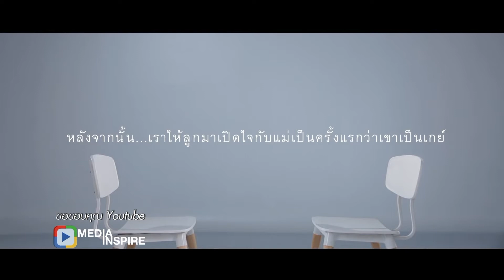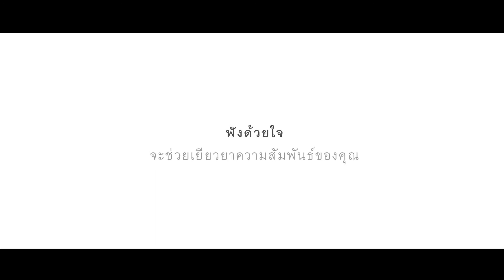“ฟังด้วยหัวใจ...จะช่วยเยียวยาคุณ” : พบหมอรามา ช่วง Media Inspire 6 ก.ค.60 (3/5)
Media Inspire
“ฟังด้วยหัวใจ...จะช่วยเยียวยาคุณ”
คุณคิดว่าแม่จะรู้สึกยังไง? เมื่อต้องมานั่ง “ฟัง”ลูกชายเปิดใจเป็นครั้งแรกว่าตัวเองเป็นเกย์  ร่วมถอดวิธีการฟังที่จะเปลี่ยนแปลงความสัมพันธ์ของคนในครอบครัว

ออกอากาศเมื่อวันที่ 6 กรกฎาคม พ.ศ.2560